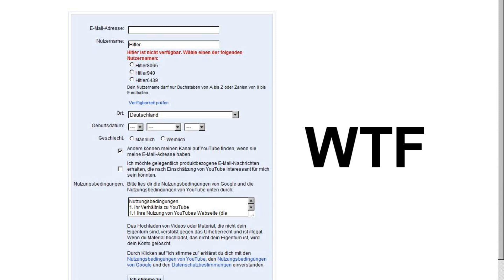"Ayran" (Lied von BiliRubinLP und SpitzkopfLarryLP)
Wir haben nix gegen Ausländer.
Ich mag persönlich sogar Ayran gerne.